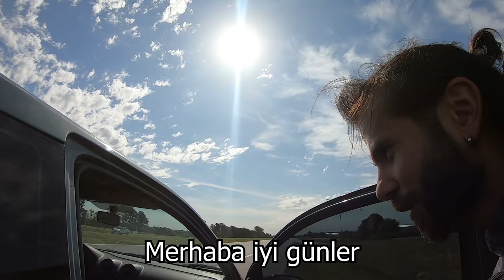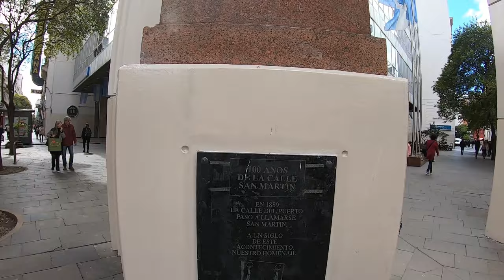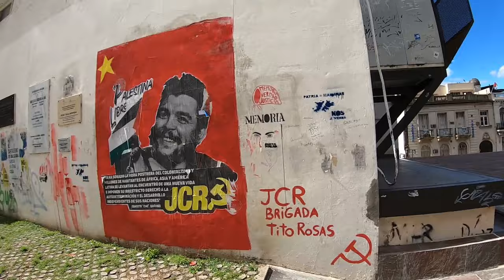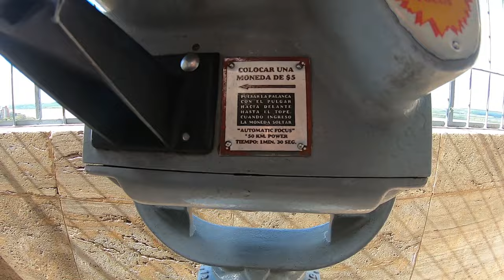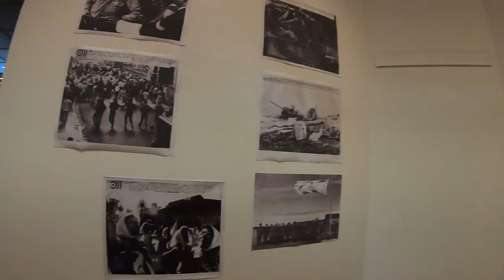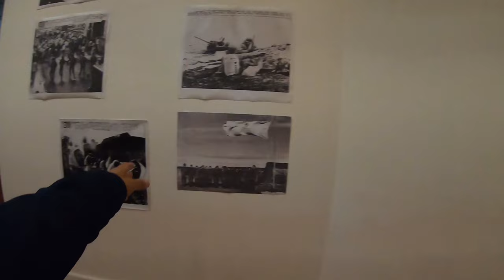Bakın TÜRK Olduğumu Duyunca Ne Tepki Verdi? MESSİ VE CHE GUEVERA'NIN Şehri Rosario'ya Gidiyorum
Herkese Merhaba,

2,5 aylık Buenos Aires macerasından sonra tekrar yola çıkıyorum ve otostopla ilk durağım Messi ve Che Guevera'nın şehri Rosario. Aynı zamanda Rosario'da Couchsurfing aracılığıyla beni yerel bir arkadaş ağırlıyor.

Merhabalar,

Ben Mücahit. 2014 yılından bu yana Türkiye'nin ve dünyanın bir çok yerini gezip çeşitli maceralar yaşadım, anılar biriktirdim. Yol deneyimim 2014 yılında Interrail ile başladı, 2015 yılında bisiklet turu ve 2016 yılından sonra da otostopla devam etti. Yolculuklarımı tamamen çalışıp biriktirerek finanse ediyor, otostop, bisiklet, couchsurfing ve çadır kullanarak yol maliyetlerimi minimize etmeye çalışıyorum.

3 yıllık bir kurumsal iş deneyimi sonunda hobilerimi meslek edinmeye karar verdim ve dünya turuna çıktım. Bu yolculukta temel amacım yolda kazanıp yolda harcamak olacak. Bu süreçteki deneyimlerimi aktarabilmek için de bu kanalı kurdum. Umarım keyif alırsınız.

İyi seyirler.